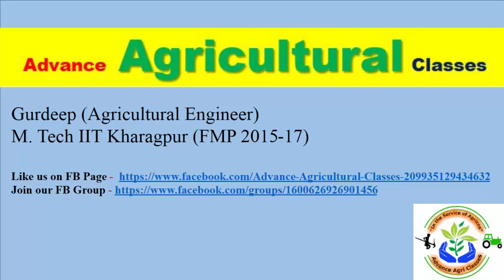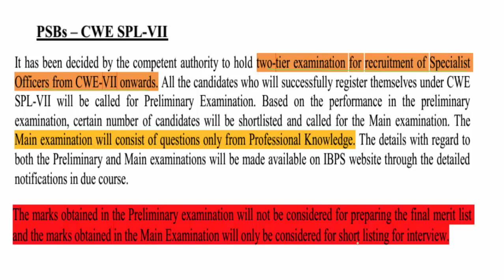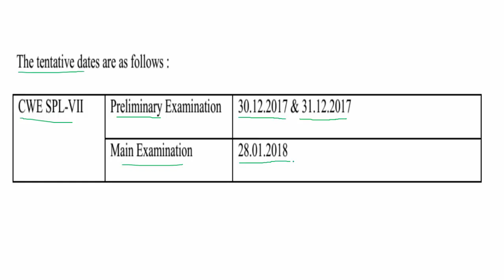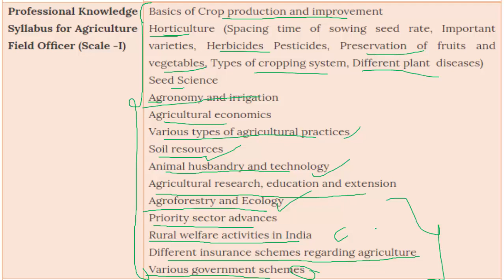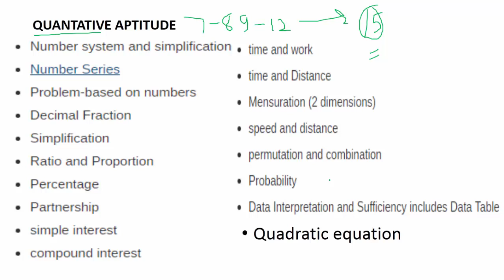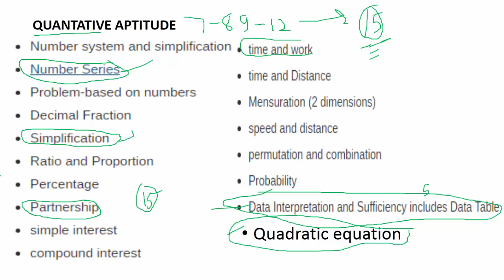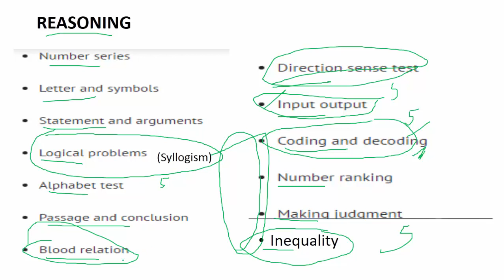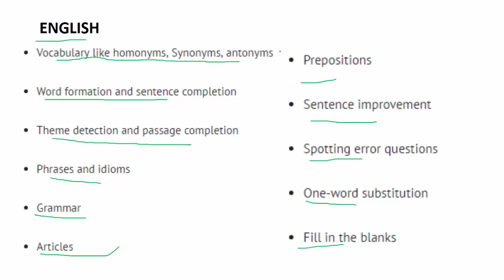HOW TO CRACK IBPS AFO 2017-18 (Hindi/English)